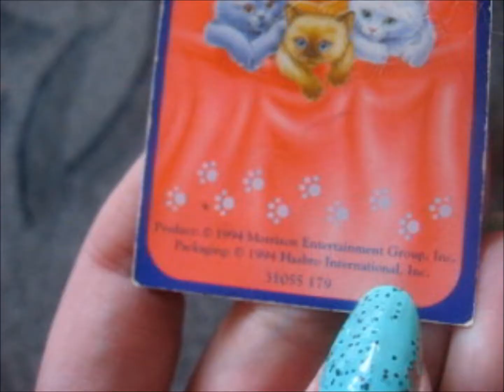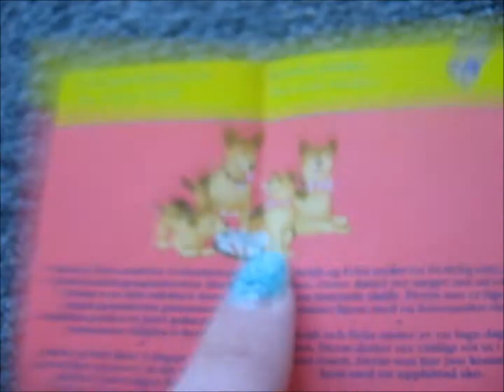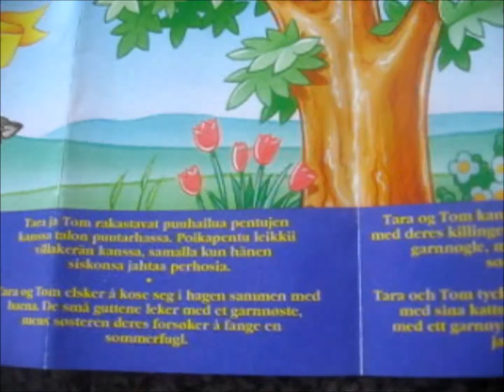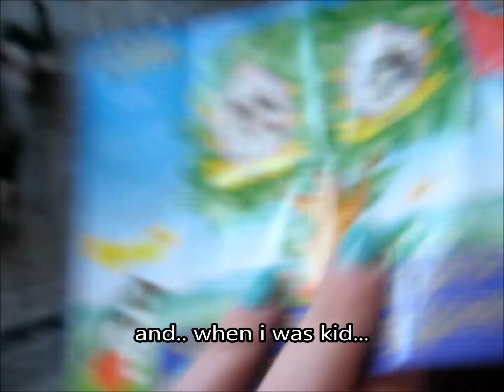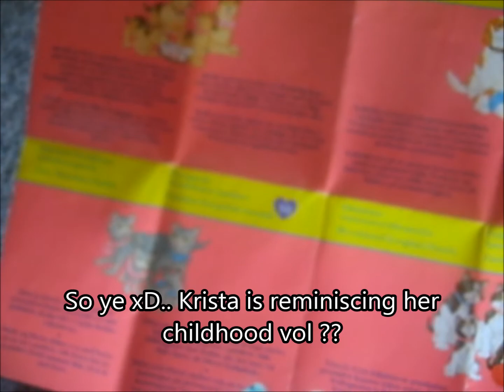Kitty in my pocket cat family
Time for blast from a past, not with Littlest pet shop this time though, this time it's about vintage Kitty in my pocket set  ;3
Aika tuulahdukselle menneistä, tällä kertaa ei lps:än kera vaan vintage Kitty in my pocket setin kanssa ;3